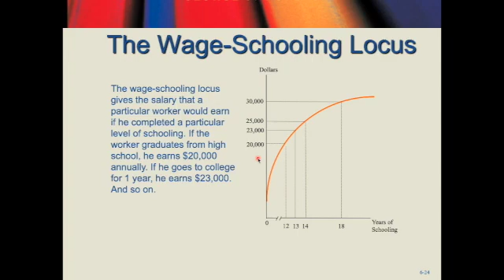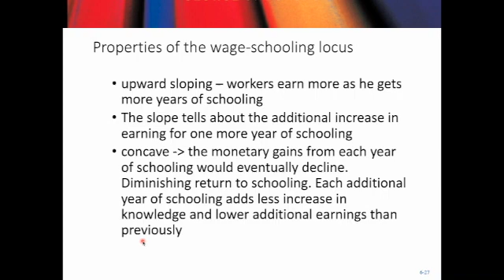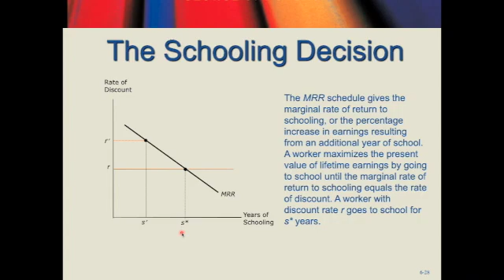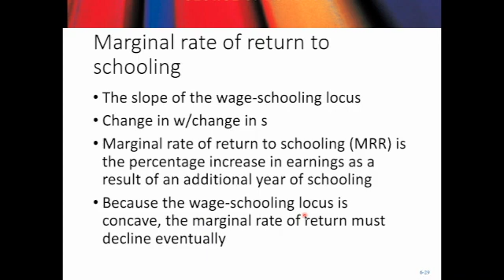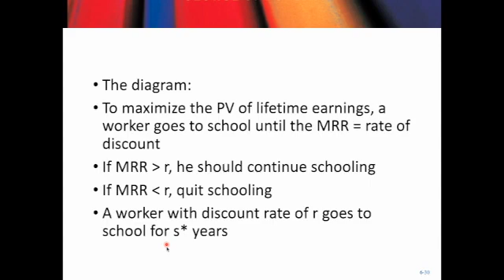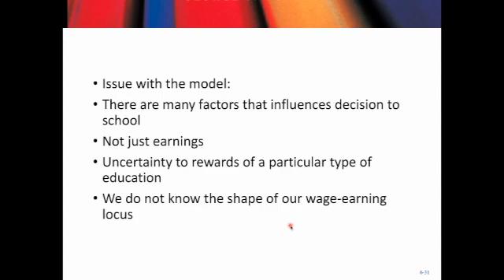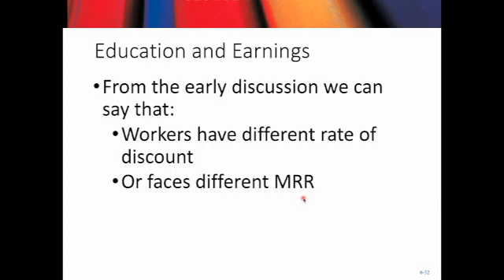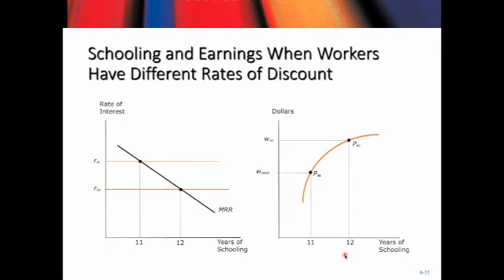Wage Schooling Locus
This video is about wage-schooling locus. It shows the relationship between the years of schooling with respect to the level of wages.